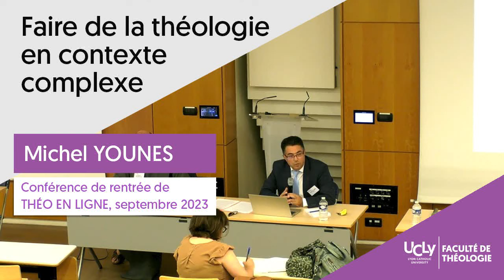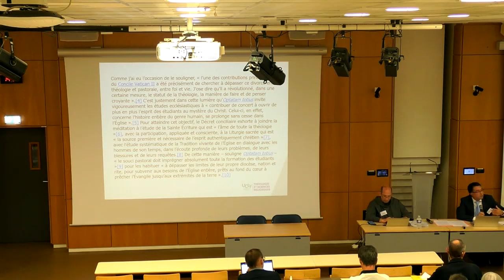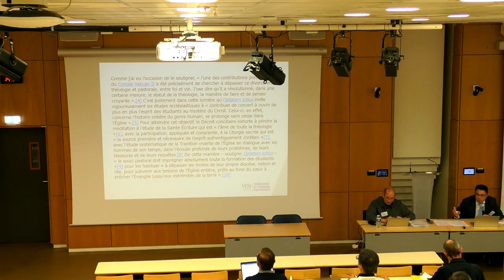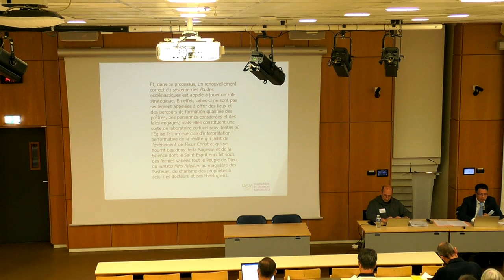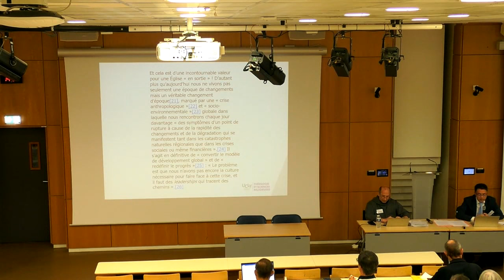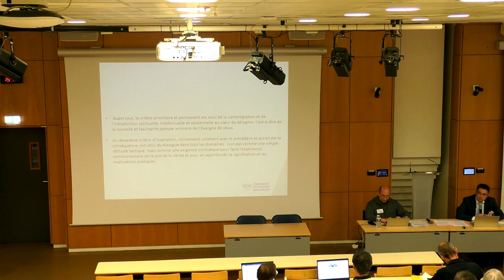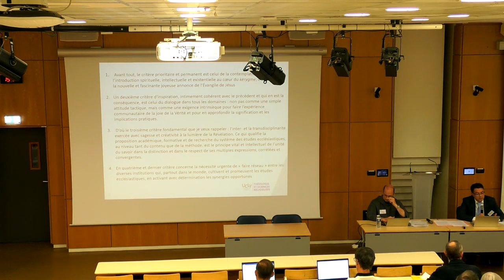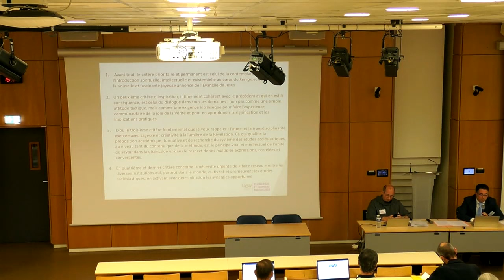Conférence de rentrée 2023 - Théo en ligne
Pour la rentrée universitaire 2023, Michel Younès prend la parole lors de cette conférence sur le thème "faire de la théologie en contexte complexe".